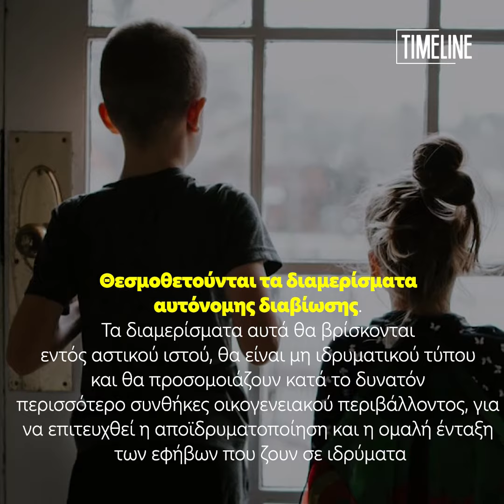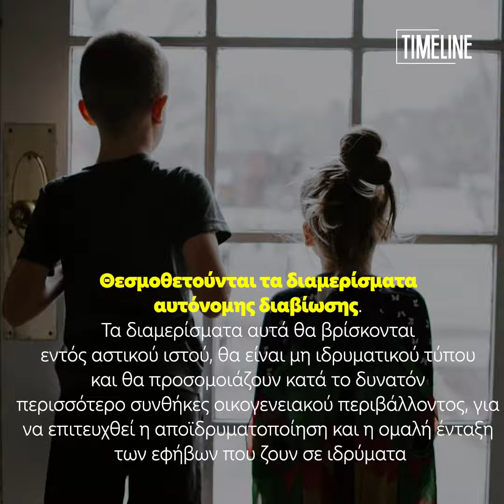Καινοτόμες δράσεις από το υπουργείο Εργασίας και Κοινωνικών Υποθέσεων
Για την ενίσχυση της κοινωνικής προστασίας